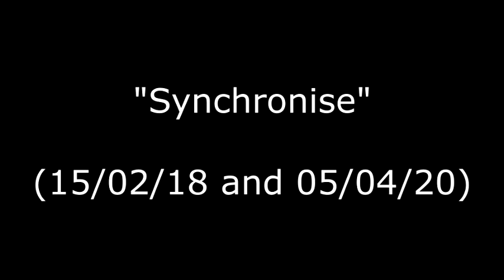"Synchronise" (15/02/18 and 05/04/20)